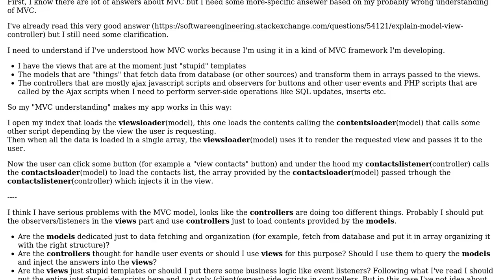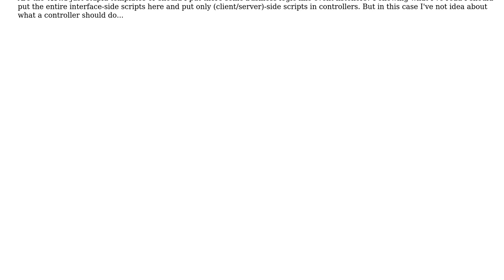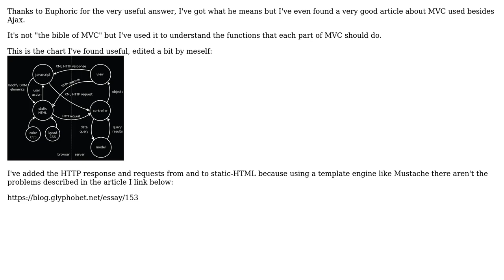Software Engineering: Models Views and Controllers jobs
With thanks & praise to God, and with thanks to the many people who have made this project possible! You are responsible for your own actions.